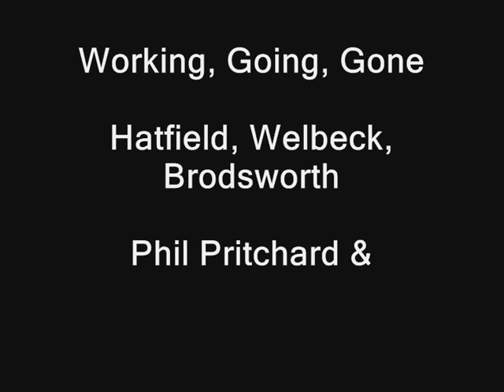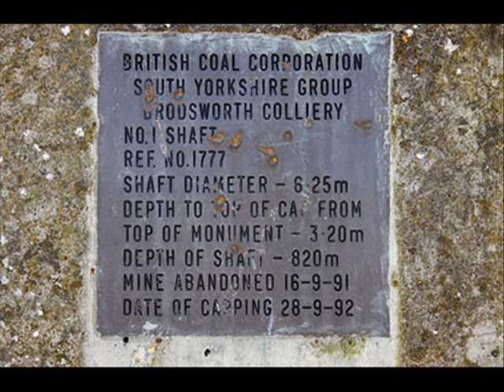3 pits.wmv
Three Pits

Hatfield - Working with headgear winding coal
Welbeck - Demolition of the headgear 31st March 2011
Brodsworth - tough days, closure,  sat on the No.1 Shaft Monument.

I went to school in Adwick, we thought Brodsworth would last for ever, we visited the steam winding gear, we went down to the training face, I went down No.1 Shaft. In 1972. Now there is nothing left.